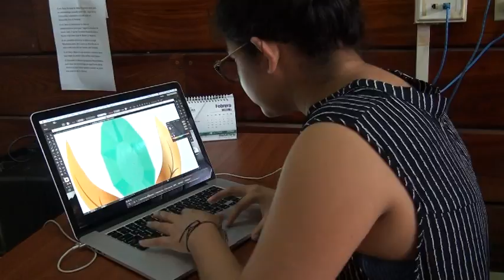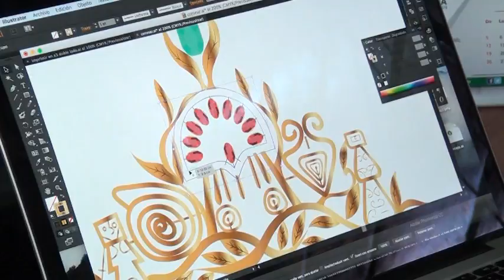CORONA DE LAS REINAS MASTER -ALLYTV NAPO